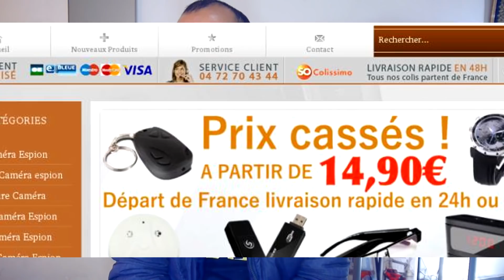حذاري ! كيف تم تصوير إمرأة مغربية داخل حمام النساء بقاعة الحفلات/كل ما يجب معرفته ! فيديو جد مهم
أتمنى أن تشاهدوا الفيديو قبل أن تحكموا عليه ، الأمر خطير ووضعت لكم حل لهذه المشكلة  يرجى النشر ليصل إلى أكبر عدد من الناس فأمك أو أختك ممكن أن يحدث معها نفس الشئ المرجو مشاهدة الفيديو 2018
!تصوير إمرأة مغربية في المرحاض